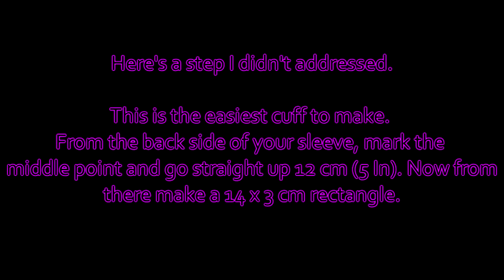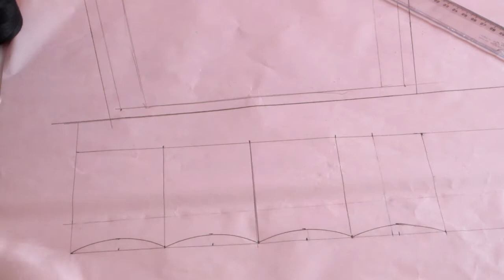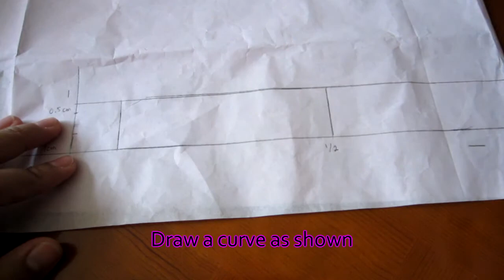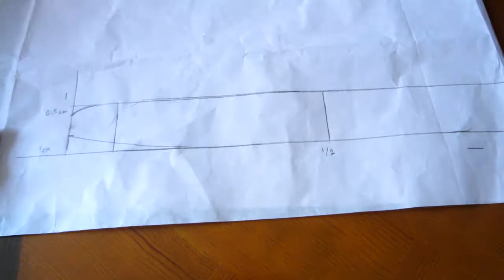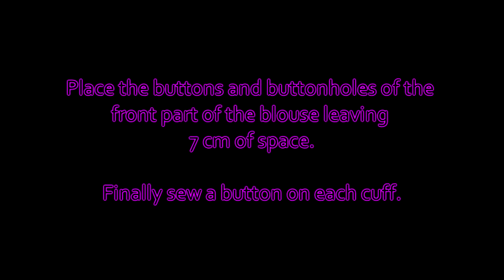DIY | Bat Blouse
I've been very busy, forgive my lack of uploads.

My shop!

Join me for more vlogs, creative and inspirational stuff!